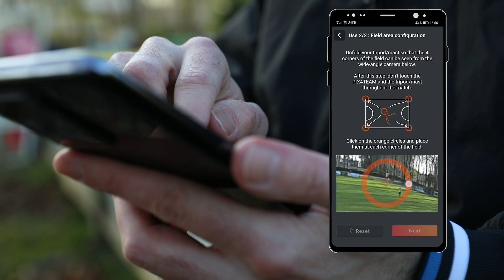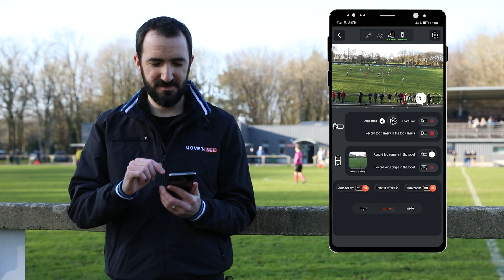(French) PIX4TEAM : un robot, une application et de nombreuses fonctionnalités !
Avec l'app PIX4TEAM REMOTE, démarrez et contrôlez votre robot !